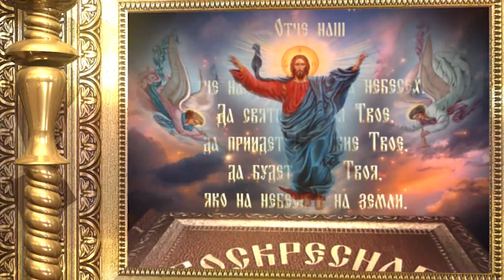Воскресная проповедь. День памяти Всех Святых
11 июня православная Церковь празднует память всех своих Святых, а в Беларуси вместе с Православным миром празднуем еще и престольный день Всехсвятского прихода в городе Минске.